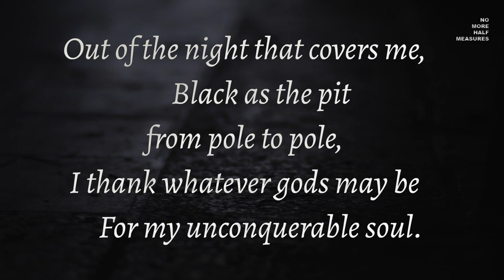Invictus Poem - William Ernest Henley - Narrated like Morgan Freeman | Inspirational Poetry.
Invictus Poem by William Ernest Henley - Narrated by a Morgan Freeman impersonator. inspirationalpoetry morganfreeman poetrycommunity williamernesthenley. Follow @NoMoreHalfMeasures2023 for more inspiration and poetry.